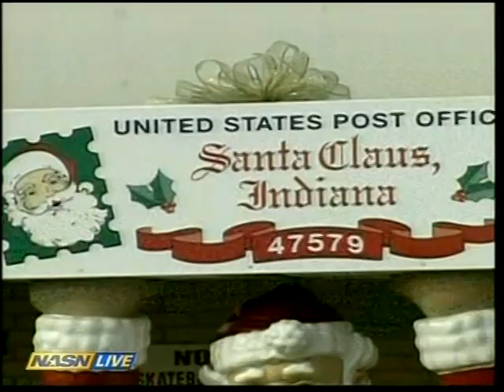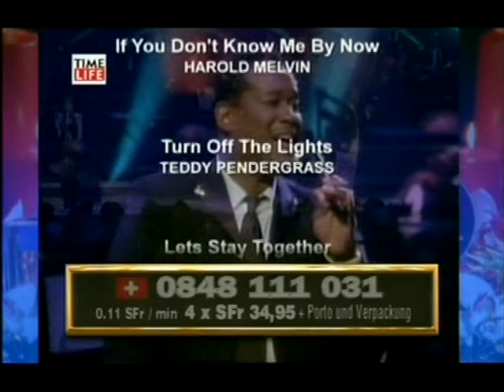nfl 2006 week 16 CiB - DEB dec24 part 3